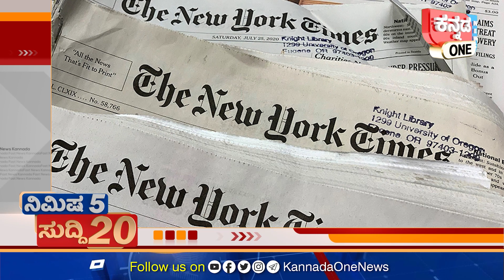ಹಿಜಾಬ್‌ ಪ್ರಕರಣವನ್ನು ಕೋರ್ಟ್‌ ನೋಡಿಕೊಳ್ಳುತ್ತದೆ. -ಯು.ಟಿ.ಖಾದರ್‌ | 5 mins 20 News | Kannada One News